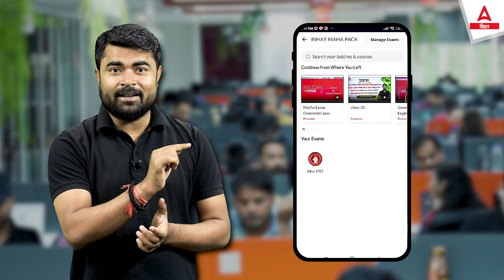Bihar Govt. Exams 2024-25 कैसे करें महापैक Use? Complete Guidanceby DK Dhiraj Sir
Welcome to Adda247 - India's Largest Vernacular Learning Platform | Bihar Adda247 Best Government Exam Preparation Channel. Prepare For BPSC TRE 4.0,  Bihar SI, Bihar Constable, Bihar Fireman, BSSC, Bihar TET,  Bihar Stet Cooperative Bank, And Also Covers BPSC Exams

1️⃣ अच्छे शिक्षकों से सीखें
2️⃣ गहन विश्लेषण
3️⃣ परीक्षा योजना रणनीति
4️⃣सर्वश्रेष्ठ प्रश्न समाधान
5️⃣समय प्रबंधन